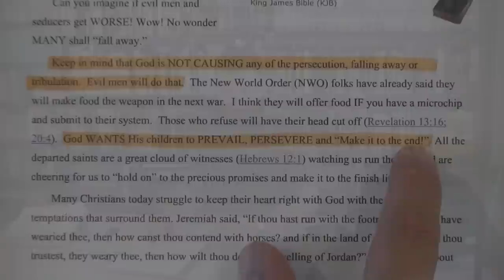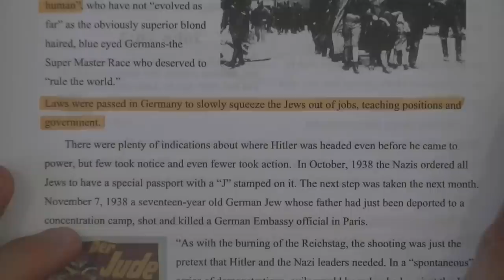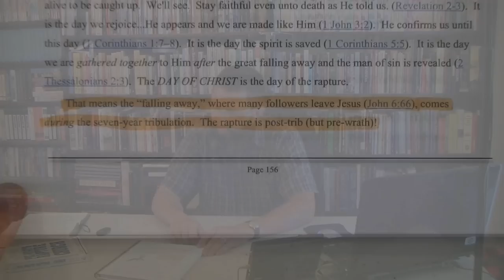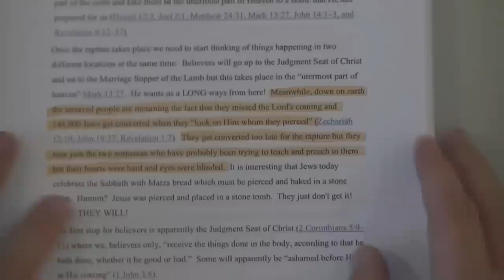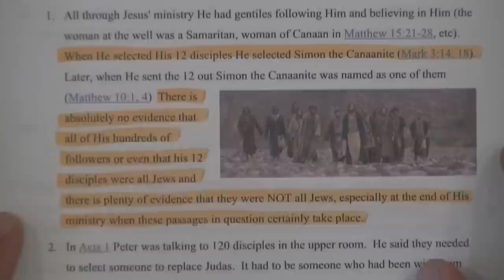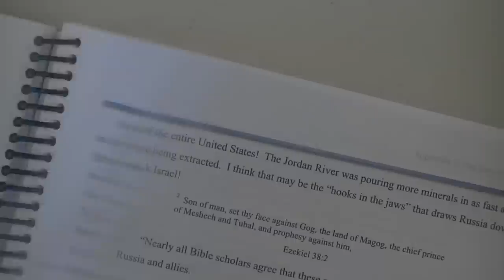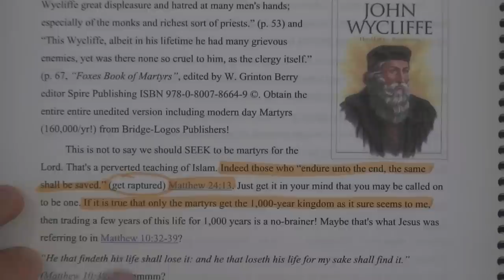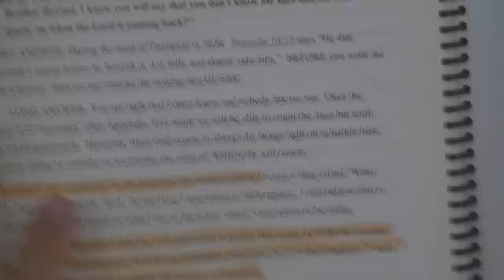Answering Kent Hovind's Book Against The Rapture Part 3